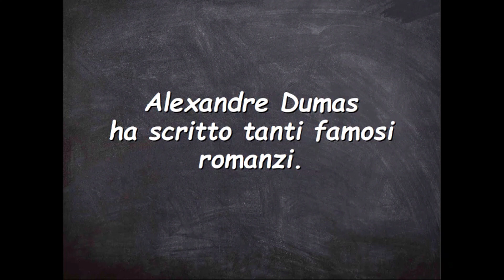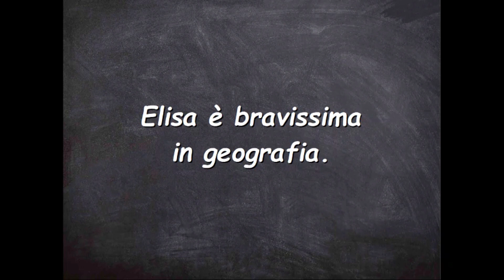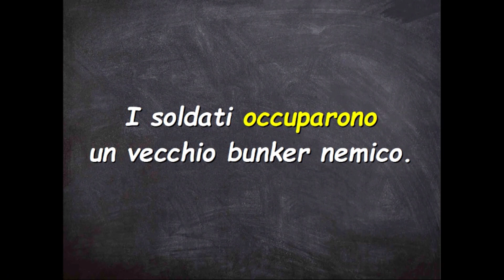Analisi logica: Il Predicato verbale (esercizi)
Analisi logica: Il Predicato verbale (esercizi) è una video lezione semplice ed intuitiva: guarda ed ascolta la lezione fino in fondo, guardala diverse volte per memorizzare meglio tutte le informazioni contenute. Per un ripasso generale vai alla Playlist “Esercizi di Analisi Logica”.
Se questo lavoro ti piace metti un Like, commenta i video e condividili sui tuoi canali social come Facebook e Twitter: in questo modo aiuterai il canale a crescere fornendo un servizio ai tuoi amici!
Sei un insegnante? Un saluto caloroso a te! Se questo lavoro ti piace puoi inserire tranquillamente i miei video sul tuo sito/blog oppure condividerli con i tuoi alunni e con i tuoi contatti social!

Condividi questo video o la mia pagina con i tuoi amici se ciò che faccio ti piace!  :D

Hai la passione per la scrittura?